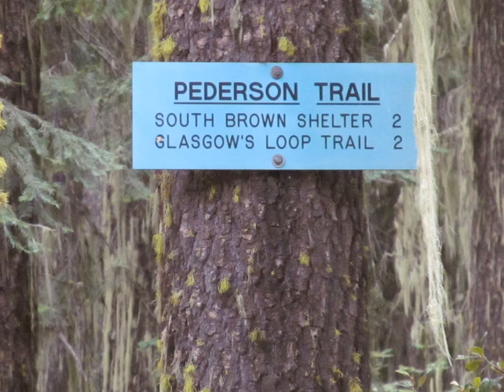Nor Cal Journey Redwoods 101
Living Life .